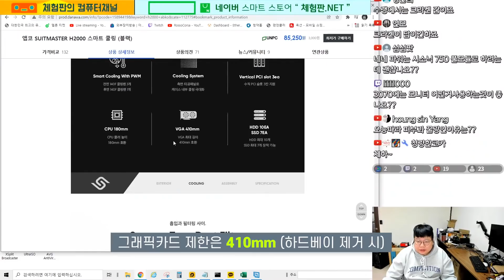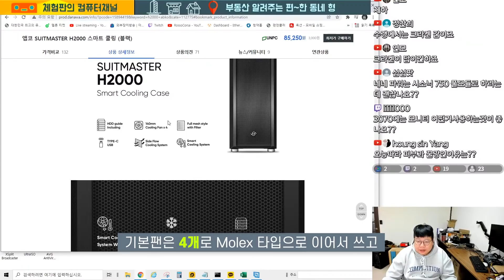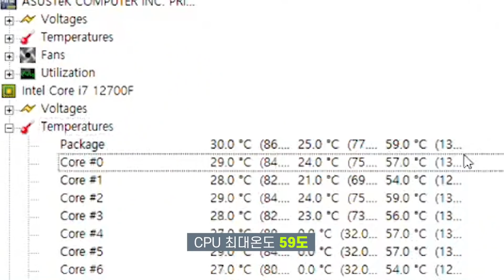8만원대 케이스를 고민 중 이라면? [앱코 H2000 스마트 쿨링]